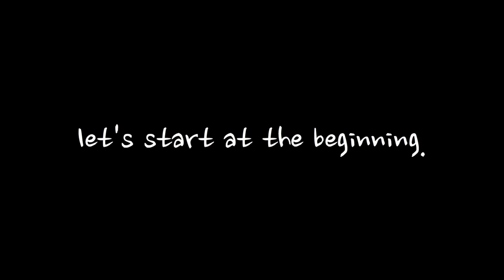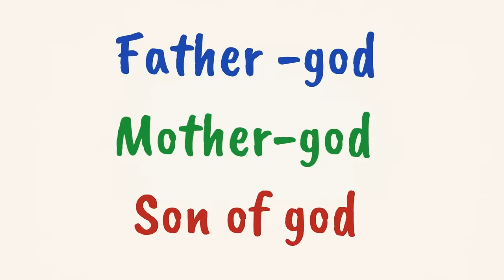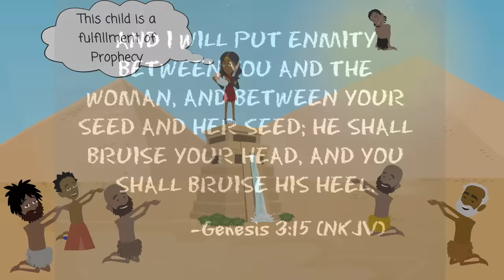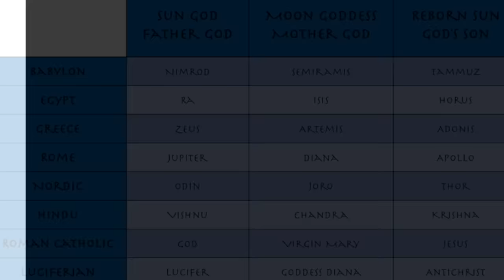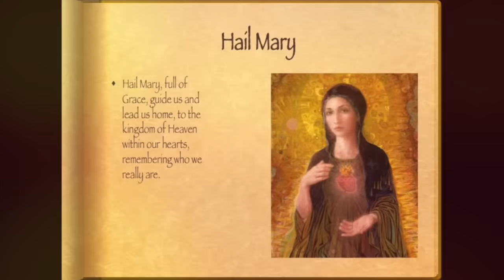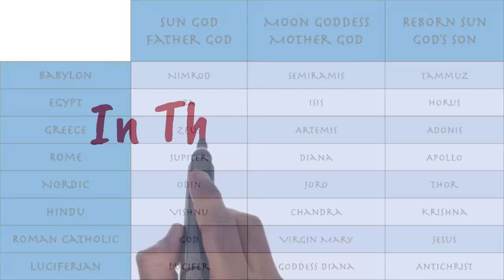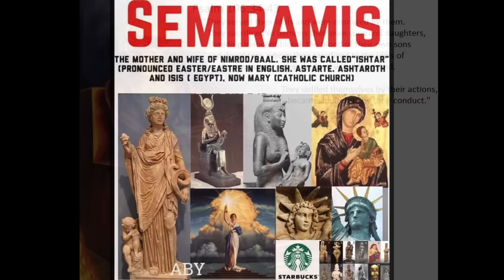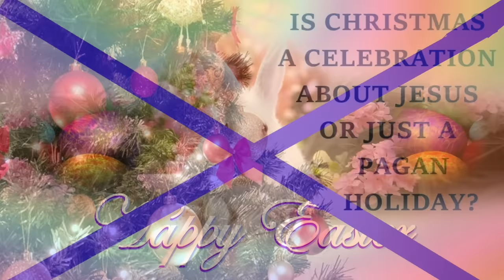HISTORY OF RELIGION (Part 1): PAGANS, NIMROD, & BABYLON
In order to understand the many lies that have given to us over time, we must be educated on the truth.  A main part of my ministry is to educate so that lies can be truly seen and bondage be broken.  Many people are against Christianity for many reasons, but one of the biggest reasons is they don't understand the history behind it.  So my next series of videos will be educating my viewers on the history of religion. In an effort to keep the time down, it's just a summary so if there is something left out or that you don't understand leave it in the comments and I will try to answer if I can.  I hope this blesses whoever watched.  The Lord says his people suffer for a lack of knowledge and my goal is to try and stop the suffering.

Sources:
Book of Jasher
Compendium of World History Vol 1. By Herman Hoeh
History of Freemasonry by Albert Mackey
The Rise and Fall of King Nimrod  by Dudley Cates
Athena and Kain: The True Meaning of Greek Myth by Robert Bowie Johnson, Jr
Nimrod and Babylon, Lesson Four: Nimrod and Babylon: The Birth of Idolatry
htm